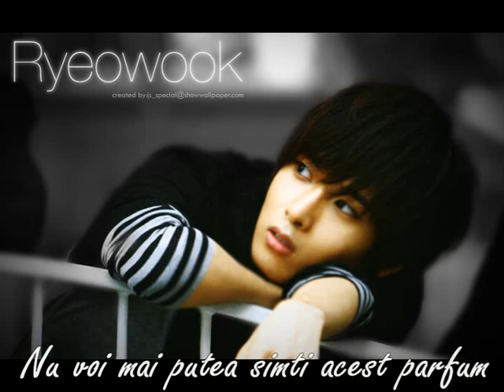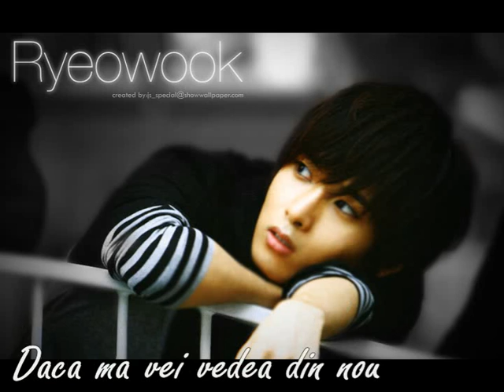Ryeowook-One fine spring day Romanian Subs